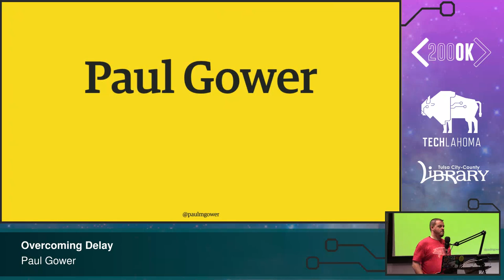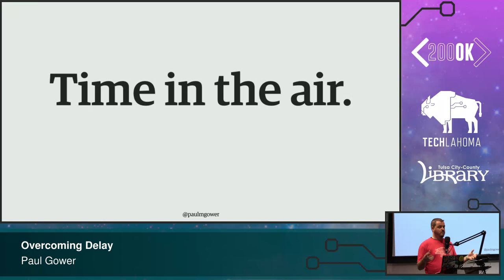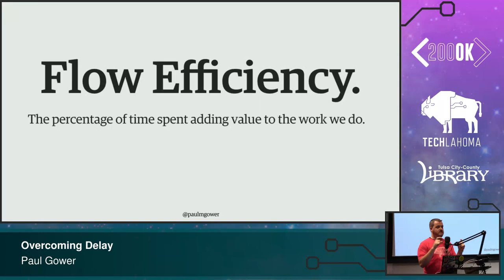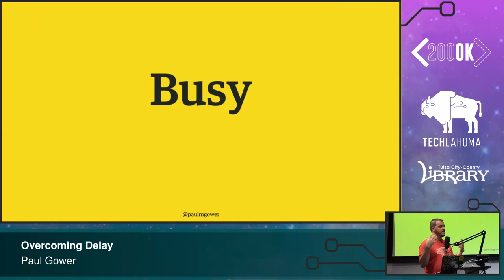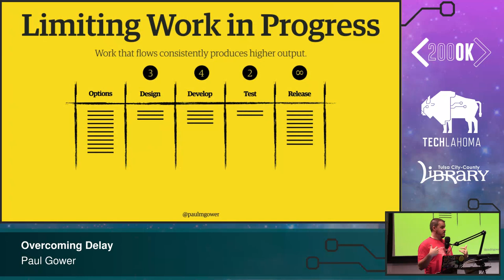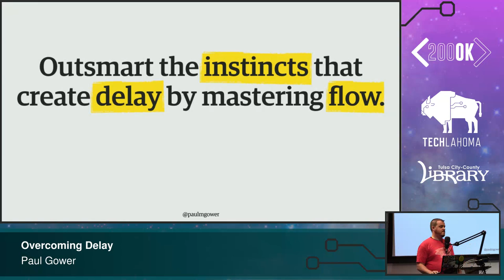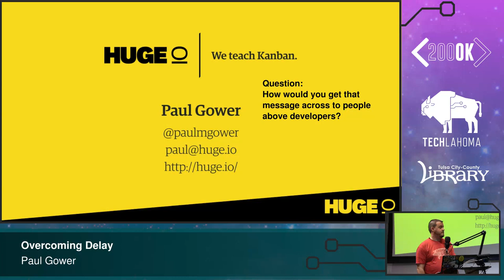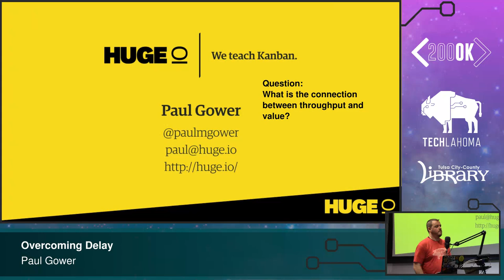Overcoming Delay: How The Best Devs Increase Productivity - Paul Gower: 200 OK 2019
In the software industry, it’s common to be on a project with an aggressive timeline. Even if the schedule was correct, plans don’t always go the way you expect and become off track. Teams end up working more extended hours, try to add people to the project or make other heroic efforts to try and “save the day’ and finish on time. In my experience, rarely have those efforts worked and when it did, the team was so burned out it took several weeks to get motivated to tackle another project.

There should be a better way to complete projects on time, so teams feel a sense of accomplishment and are excited to take on the next project. In this session, we discuss some key behaviors you can do with your team, unlocking a better way to work to help the team succeed.

Paul is on a mission to help developers write better software that is easy to understand and maintain. Trained as a Kanban Management Professional and ScrumMaster, he has a unique background in software development and team leadership which provides his clients with unique advantages. In 2014, he started Lunamark to help improve client’s dev team’s efficiency using agile software development practices. Paul is also a Kanban Trainer for Huge IO and constantly learning new ways to work better!